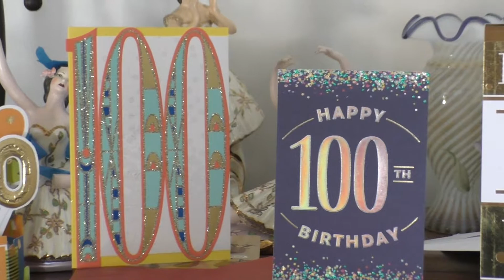Celebrating Edward's 100th Birthday - FeedMore WNY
We recently celebrated the 100th birthday of Edward, a recipient of our home-delivered meal program. Happy Birthday!

FeedMore WNY offers dignity, hope and a brighter future by providing nutritious food, friendship and skills training to its Western New York neighbors in need. Through its distribution center and partner hunger relief agencies, as well as its home-delivered meal services and other targeted feeding programs, FeedMore WNY alleviates hunger and assists community members of all ages throughout Cattaraugus, Chautauqua, Erie and Niagara counties.